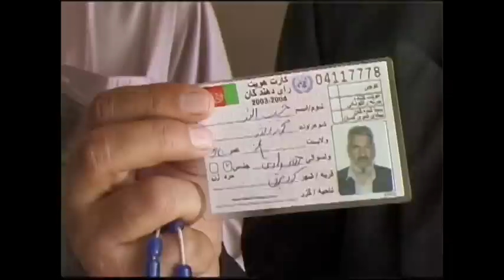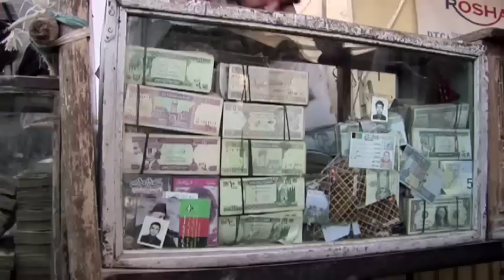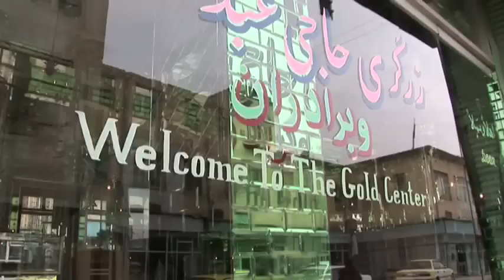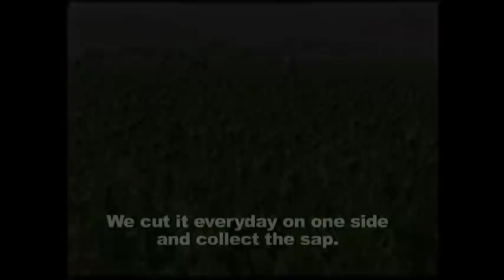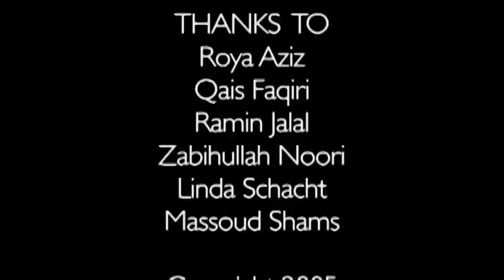Afghanistan's Fatal Flower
Documentary filmmakers Cliff Orloff and Olga Shalygin return to Afghanistan for their 4th report on conditions since the fall of the Taliban in 2002. With this latest film they capture the controversy surrounding Afghanistan’s Fatal Flower…the opium poppy.

From rural villages to major cities, the trickle-down effect from the opium trade is clearly visible.

Former warlords are now politicians in the new Afghanistan. Some have their own militias funded by this poppy flower – the raw material for 87% of the world’s heroin. The United Nations and the U.S. government warn that Afghanistan is on the verge of becoming a “narco-state.”

Through interviews with poppy farmers, government officials and local journalists, they document the material improvements in life as a result of the opium flower.

The filmmakers find the new Afghanistan a country whose economy is hooked on heroin.